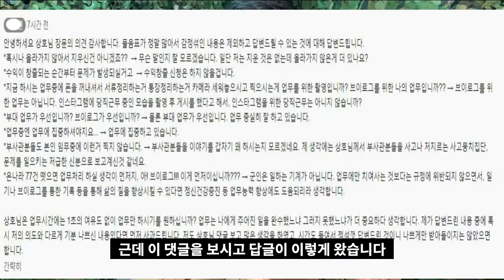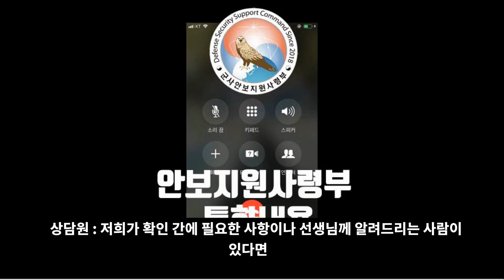현역군인 유튜버 기무사(안보사)에 신고했습니다.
불철주야, 밤낮 없이 근무 하시는 군인분들의 명예를 실추 시키는
군인들은 사라져야 합니다.

끝까지 추적 하겠습니다.